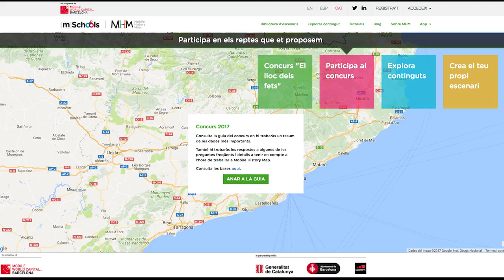Mobile History Map Challenge "El lloc dels fets" - mSchools Student Awards 2017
Marc de las Heras presenta un dels reptes Mobile History Map dels mSchools Student Awards 2017: El lloc dels fets. Aquest repte està vinculat al programa que TV3 estrenarà aquesta primavera.